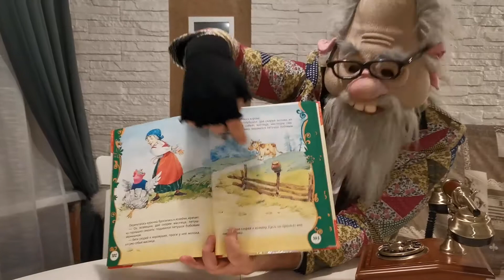Сказочный дуэт. Бобовое зернышко. Сказка на ночь. Русская народная сказка.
Сказочный дуэт, дедушка Интернет Михалыч и его маленькая внучка расскажут вам сказку о том как вредно торопиться когда ты ешь и, заодно, вы узнаете как делается сливочное масло. Спокойной ночи, дорогие друзья! Самых сказочных вам снов!... А если вы смотрите наше видео днем, то самого сказочного вам настроения!